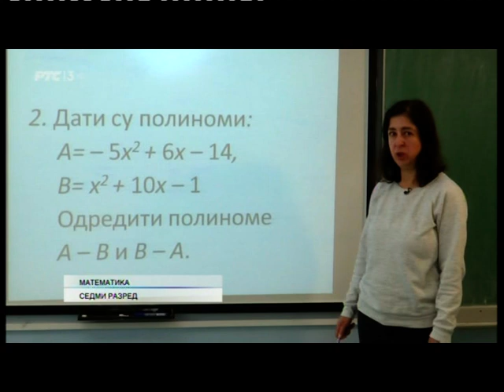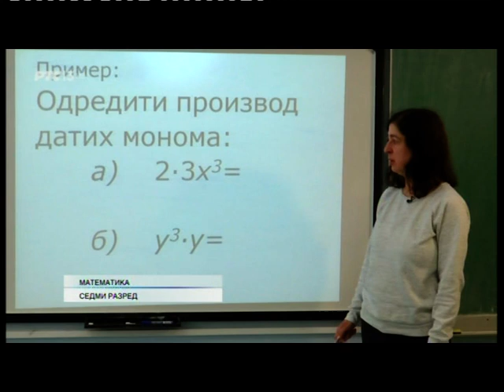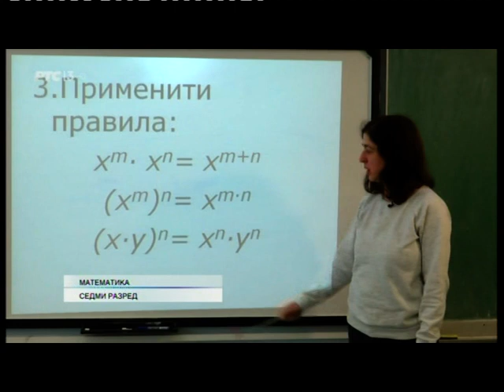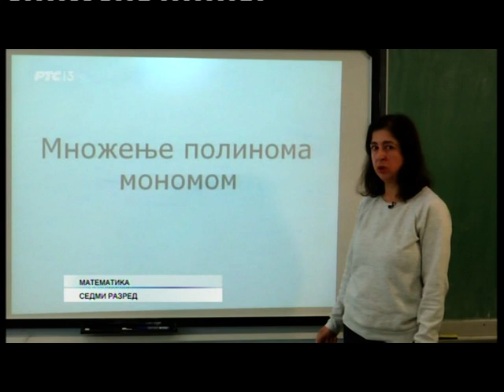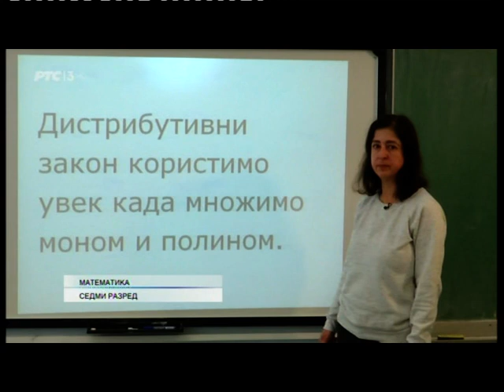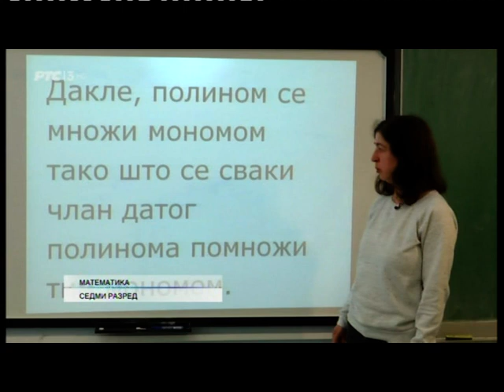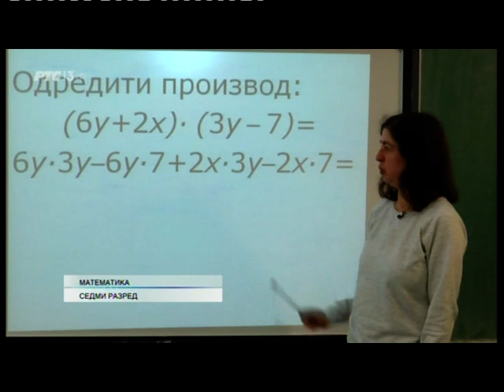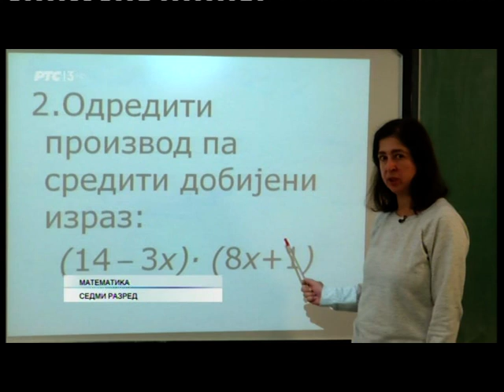"moja skola" rts 3 - 7. razred matematika - 19.3.2020.